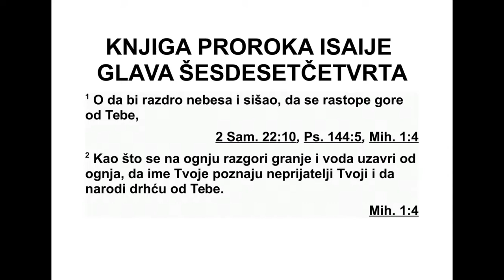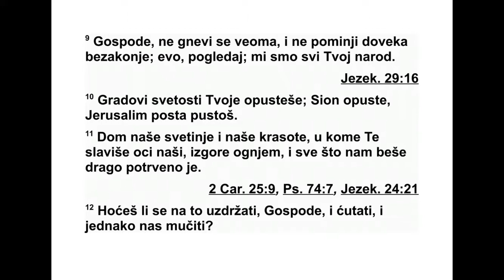KNJIGA PROROKA ISAIJE ŠESDESETČETVRTA GLAVA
64 „О, кад би небеса раздерао и сишао,
да се горе затресу пред тобом, 2 - као кад
ва тра запали суво грање и учини да вода
проври - да се твоје име обзнани твојим про -
тивницима и да пред тобом задрхте сви на -
роди. 3 Док си чинио застрашујућа дела ко -
ји ма се нисмо надали, сишао си и пред то -
бом су се затресле горе. 4 Од давнина није
се чуло, нити се слушало, нити је око видело
да неки бог осим тебе чини нешто за оног
ко ји га чека. 5 Долазиш у помоћ ономе који
се радује и чини оно што је праведно, онима
који размишљају о теби и иду путевима тво -
јим.
Ево, ти си се разгневио, јер смо чинили
гре хе, и то дуго. Можемо ли се спасти? 6 Сви
смо ми постали као нечисти, и сва су наша
пра ведна дела као хаљина коју жена носи у
време месечног циклуса. Сви ћемо као лиш -
ће увенути, наши преступи однеће нас као
ве тар. 7 Нико не призива твоје име, нико да
се прене и да те се држи, а ти си окренуо
своје лице од нас, и допустио да се истопимо
под силином нашег преступа.
8 Господе, ти си наш Отац. Ми смо глина,
а ти си наш Грн чар, и сви смо дело твојих
ру ку. 9 Господе, немој се жестоко гневити и
немој се довека сећати нашег преступа. По -
гледај, молим те, сви смо ми твој народ. 10
Твоји свети градови претворили су се у пус -
тињу. Сион се претворио у пустињу, Јеруса -
лим у пустош. 11 Наш свети и дивни дом, у
ком су те хвалили наши праочеви, ватром је
спаљен. Све што нам је било драгоцено сада
је опустошено. 12 Господе, зар ћеш се упр -
кос томе и даље устезати? Зар ћеш остати
ми ран и пустити нас да се толико мучимо?